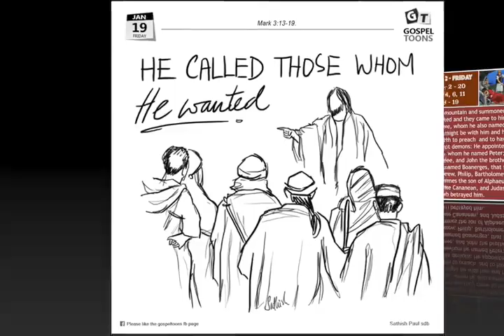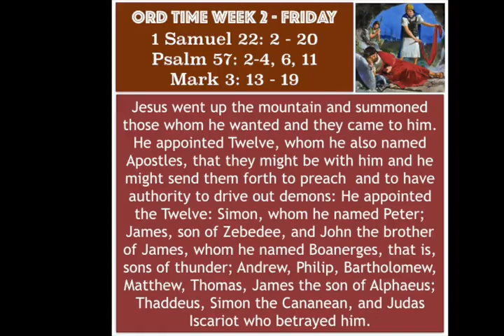ENG - OT 02 - FRI